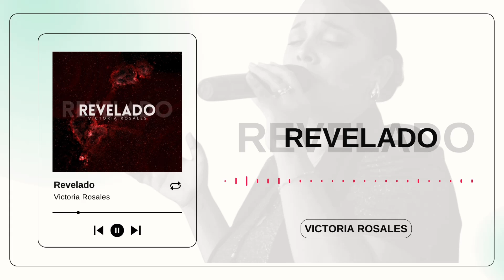Victoria Rosales - Revelado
Encuentrame en todas las plataformas como:  @victoriarosalesoficial